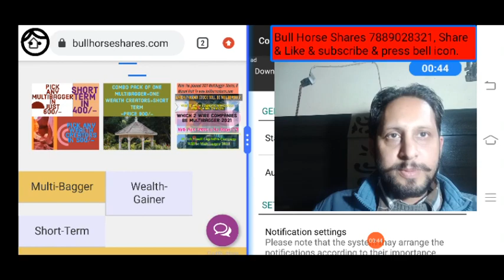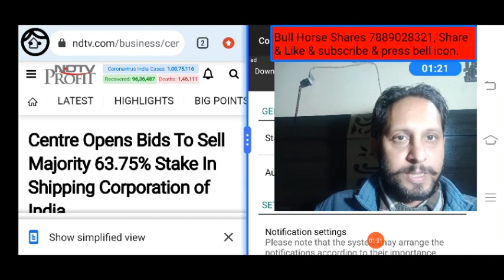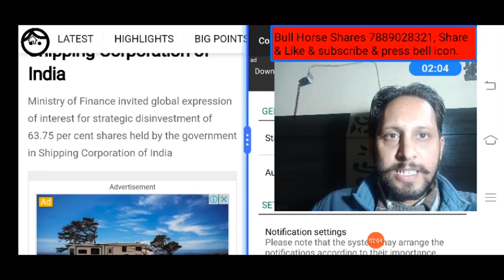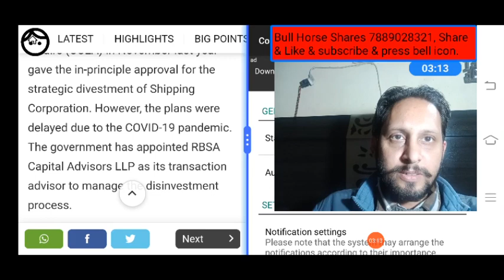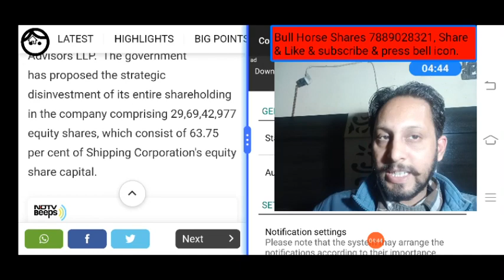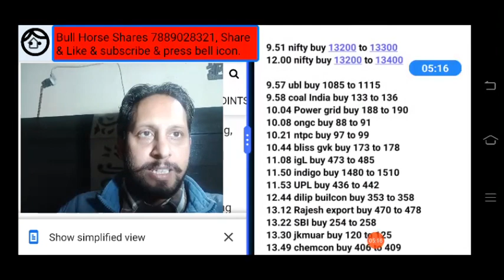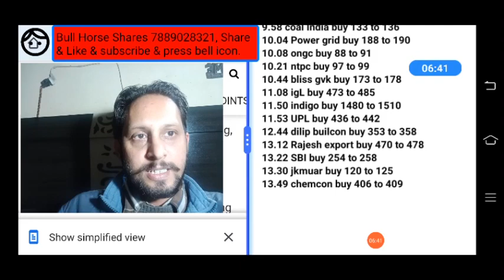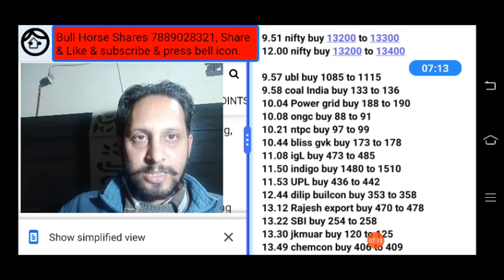Shipping Corporation of India Stake selling by government | SCI share price | Shipping Corp. India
Shipping Corporation of India Stake selling by government | SCI share price | Shipping Corporation
Shipping Corp.
Government will sell stake in Shipping Corporation of India |

This vedio only for education purpose, As spokes man is not SEBI registered advisor. This channel shall not be responsible for any financial Loss for taken any action on behalf of this vedio. This vedio does not promote speculation and trade in future and option.